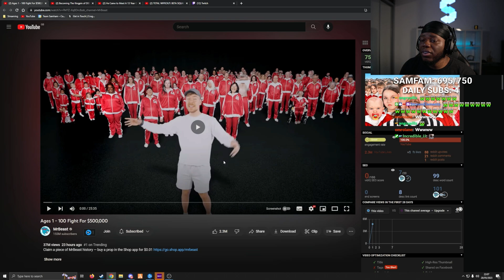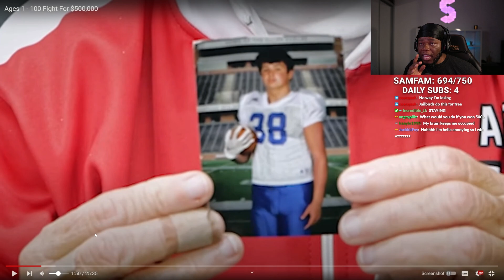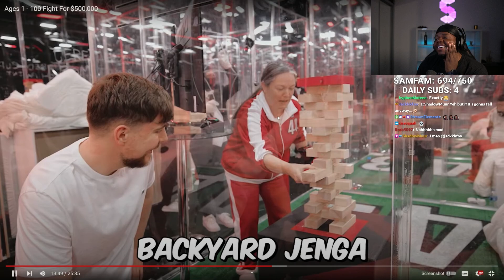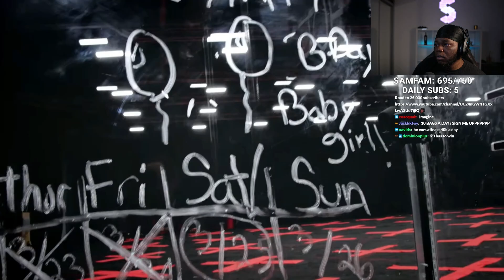Samham Reacts To Ages 1 - 100 Fight For $500,000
Witness an epic battle like never before in MrBeast's latest video, "Ages 1 - 100 Fight For $500,000." From toddlers to centenarians, individuals of all ages gather for an extraordinary competition where they compete for a jaw-dropping prize of $500,000. Prepare for thrilling challenges, surprising twists, and heartwarming moments as MrBeast brings together diverse age groups in a quest for victory and life-changing rewards. Get ready to be entertained, inspired, and amazed as this epic battle unfolds! Here's what I think about the video